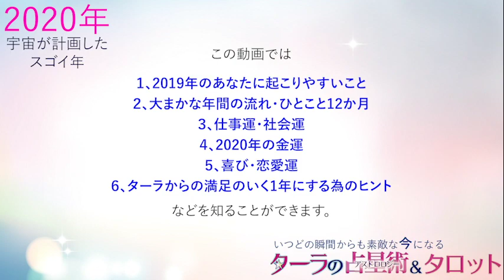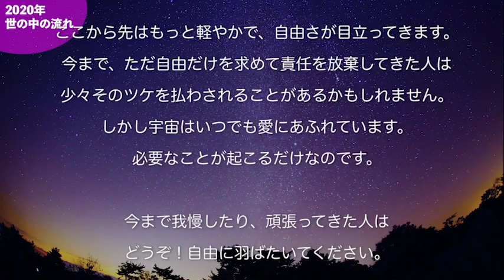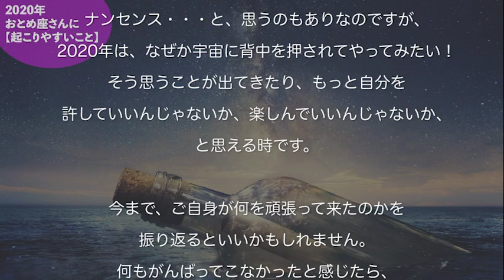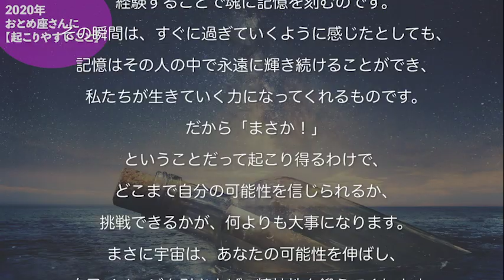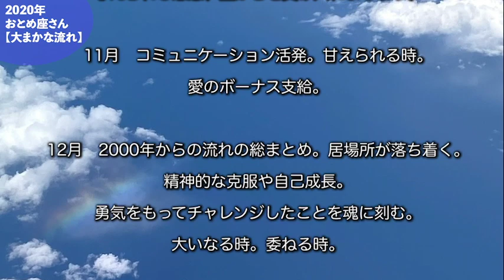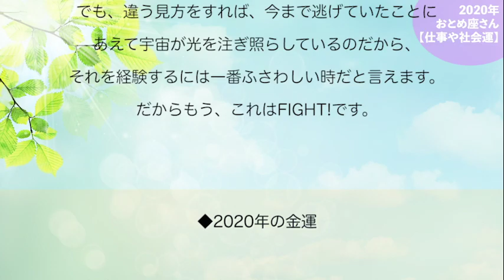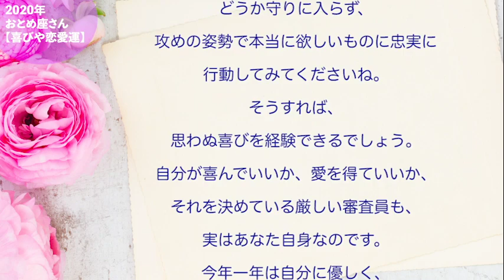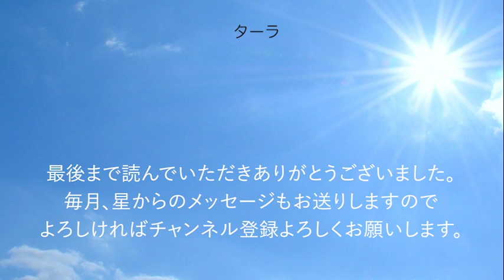おとめ座さん2020年☆年間星占い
おとめ座さんの「2020年☆年間星からのメッセージ」です。

毎月23日前後に各星座のメッセージを更新しています。
何かしらお役に立てれば幸いです。